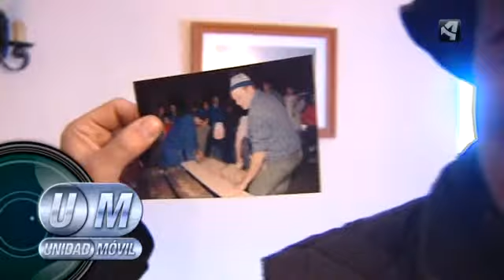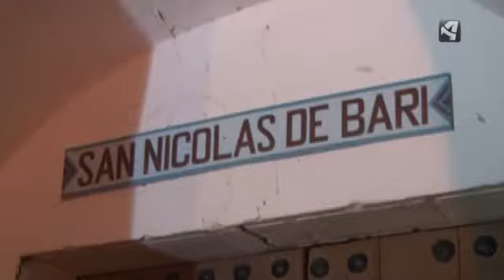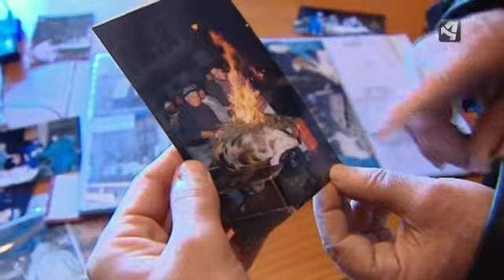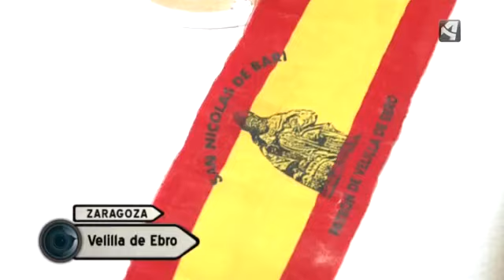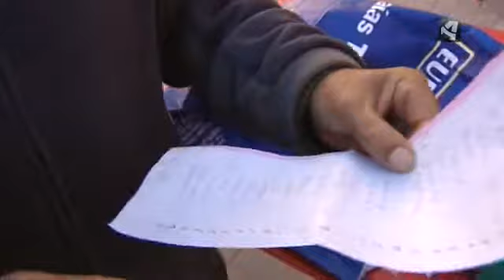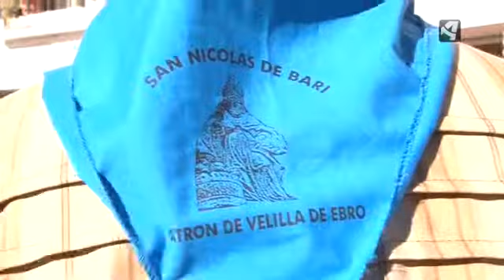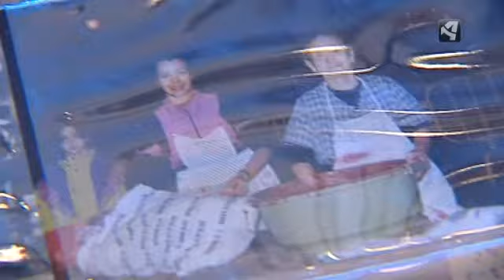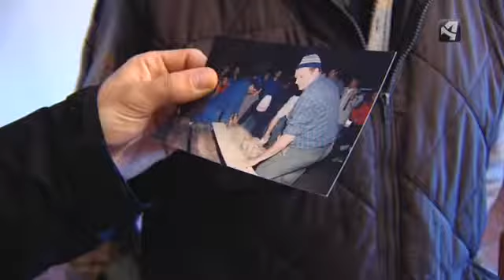Unidad móvil Mis fiestas son en invierno